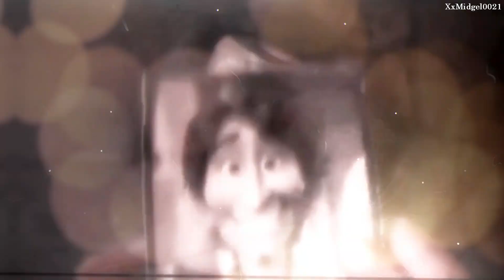[Multifandom MEP] All My Life // Father's Day 2019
Let's appreciate all of the good fathers in anime, cartoons, movies, and of course real life! Obviously not everyone has a great dad, but I was just reading a BNHA fanfiction yesterday, and in the wise words of Toshinori (or the author really)...

"Families are made by bonds, not blood. And there’s nothing fake about bonds.”
 -from Little Liar by teaandtumblr

Also, since there was a limit for how many dads could fit in this MEP, here are some more father figures that deserve recognition;

Also, thank you so much to everyone who joined the MEP this year! I didn't have to replace a single person this time, and the final project turned out beautiful. ♥

Song: All My Life
Artist: WILD

intro: xBurningBrightly // Mufasa and Simba [The Lion King]
01: Phanatics // Minato and Naruto [Naruto]
02: FriendsAreMyPower // Terra and Ven [Kingdom Hearts]
03: TiVoglioBeneOneeChan // Richard and Gumball/Darwin/Anais [The Amazing World of Gumball]
04: gogglehead-inkling // Yayoi and her father [Smile PreCure]
05: xBurningBrightly // Toshinori Yagi and Izuku Midoriya [Boku no Hero Academia]
06: XxMidgel0021 // Hector and Miguel [Coco]
07: Shoto The Legend // Lloyd and Garmadon [Ninjago]
08: Treydi // Sam and Jack [Supernatural]
09: Angel Girl // Makarov and Laxus [Fairy Tail]
10: LovesMaiko // Iroh + Zuko [Avatar The Last Airbender]
11: gogglehead-inkling // Kukui & Ash [Pokémon]
12: Claire James // Callum and Harrow [Dragon Prince]
13: eccentric. // Coulson & Daisy [Agents of Shield]
14: Treydi // Gabriel and Adrien [Miraculous Ladybug]
15: xBurningBrightly // Tony Stark and Peter Parker [Spiderman: Homecoming/Avengers Endgame]
16: TiVoglioBeneOneeChan // Kouhei and Tsumugi [Amaama To Inazuma]
17: xBurningBrightly // Fujitaka and Sakura/Touya [Cardcaptor Sakura]
18: Angel Girl // Heidi and her grandfather [Heidi: Girl of the Alps]
19: kmbrose // Stoik and Hiccup [How To Train Your Dragon]
20: eccentric. // Gilbert & Violet [Violet Evergarden]
21: Angel Girl // Kogoro and Ran [Detective Conan]
22: Seijooh // Frau + Teito [07 Ghost]
23: KrisAMVs // Gou and Rin/Toraichi [Free!]
24: KrisAMVs // Tomoya and Ushio [Clannad: After Story]

Date started: May 25th, 2018
Date completed: June 16th, 2018